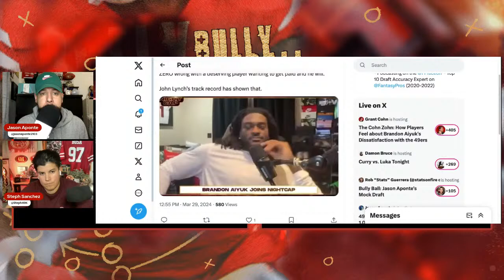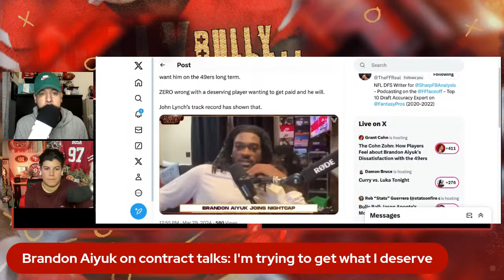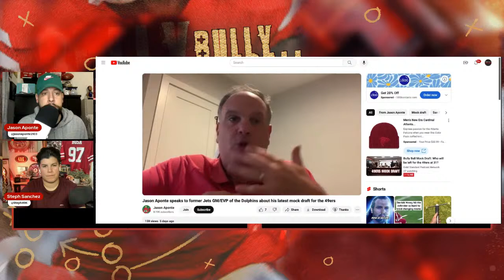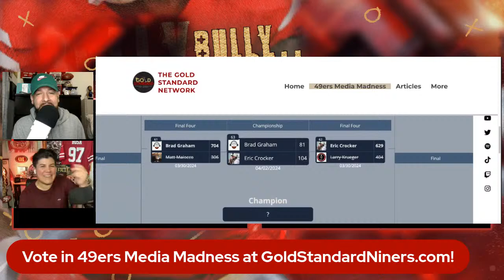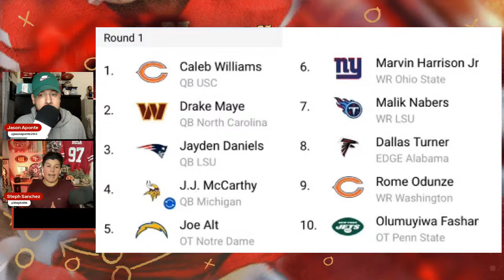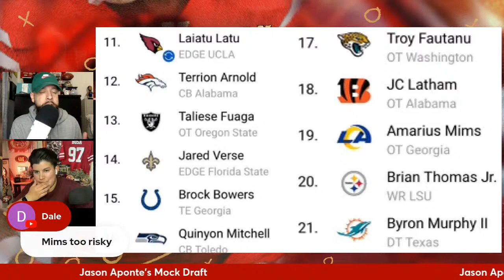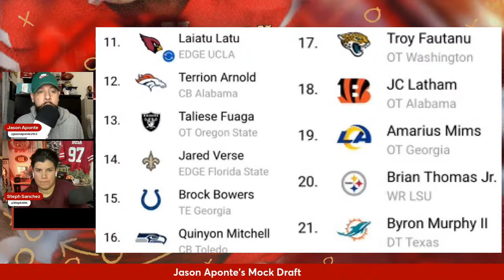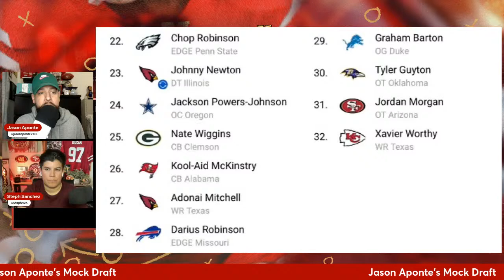49ers Bully Ball Podcast - My 1.0 Mock Draft & 49ers News